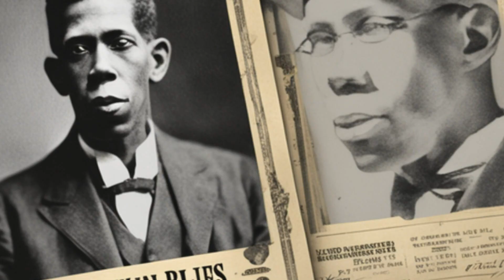Unveiling the Legend: 5 Fascinating Insights into Charley Patton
1. Multifaceted Musical Style:
Charley Patton was known for his eclectic and diverse musical style. He seamlessly combined elements of Delta blues, country, gospel, and folk, creating a unique and captivating sound that set him apart from his contemporaries.